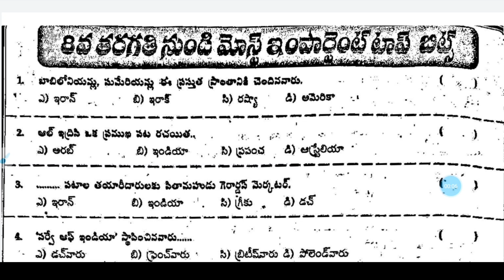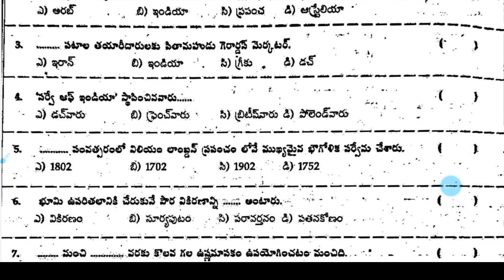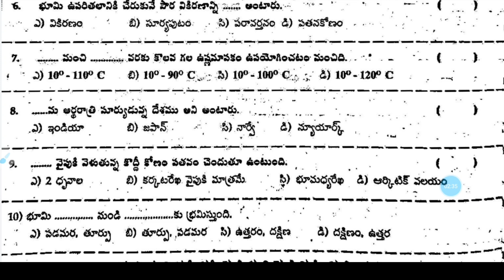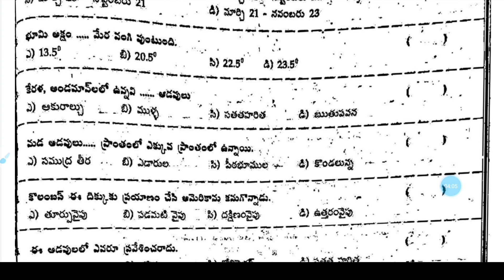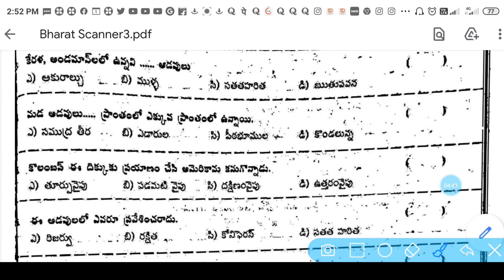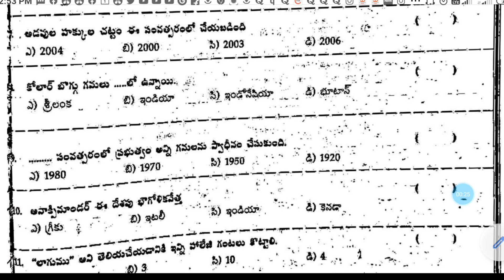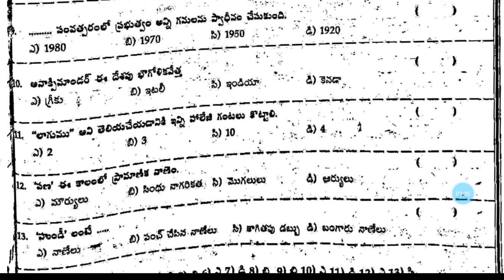AP TS TET DSC SOCIAL 8TH CLASS |PART-1|8thClassSocial|Anusha Study Centre